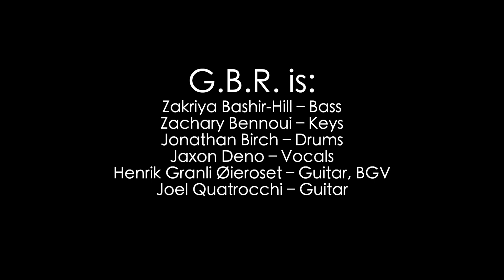So Many Faces - Bernhoft Cover (G.B.R.)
Cultivated my ensemble this semester by showing them Bernhoft. Here's us covering his song "So Many Faces".
Thanks to our professor Lisa Guyer for a fun semester even with the remote circumstances!

Pop/R&B Ensemble at Berklee College of Music
Lead Vocals: Jaxson Deno
Keys: Zachary Bennoui
Guitar: Joel "Quatro" Quatrocchi
Guitar/BGV: Henrik Granli Øieroset
Bass: Zakriya Bashir-Hill
Drums: Johnathon Birch

Prod/Mix: Henrik Granli Øieroset
Master & Video: Zakriya Bashir-Hill